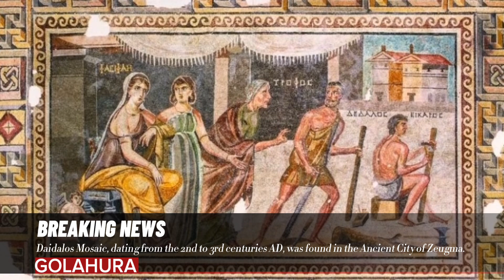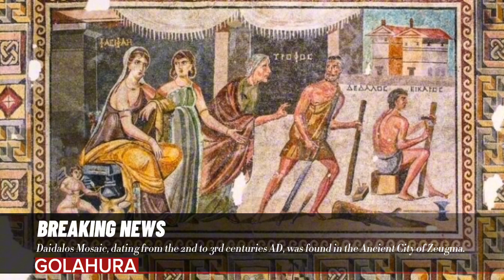Daidalos Mosaic, dating from the 2nd to 3rd centuries AD, was found in the Ancient City of Zeugma.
The mosaic, which consists of a rectangular, panel depicting the Pasiphae-Daidalos scene, is surrounded by a band with square and, rectangular geometric ornaments along with the yellow wave motif, three-dimensional swastika, Solomon knot, disk and bird figures
The figure standing next to him is his daughter Ariadne, and next to her is her nanny Trophos